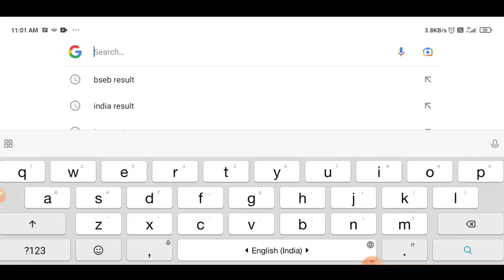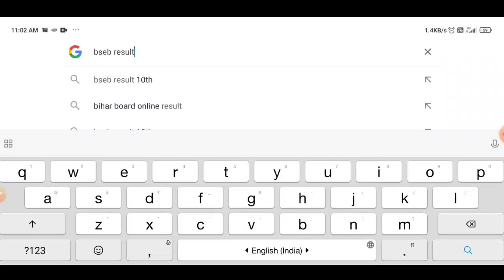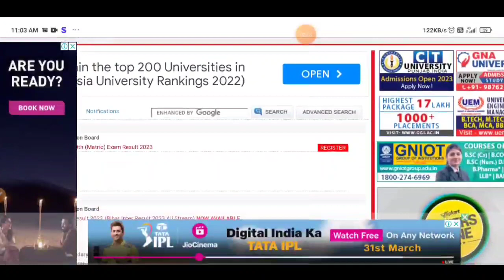bihar board 10th result 2023 kaise check kare | matric result kaise check kare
Dosto aj mai apko bataunga ki ap kaise apne bihar board class 10th ka result kaise check kar sakte ho

Your Queries,

bihar borad ka result kaise check kare

Bihar board class 10th ka result kis din aayega

BSEB Matric Result 2023 live check

Matric Result 2023 check kare Matric Result 2023

bihar board 2023 ka result kaise check kare